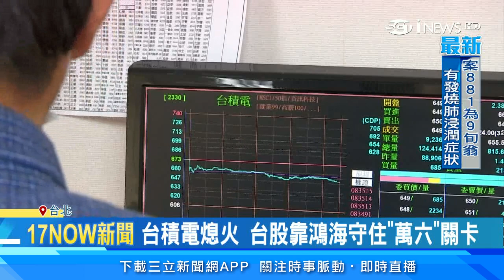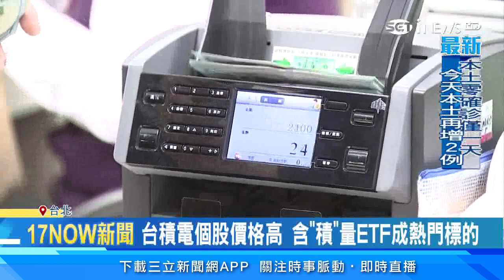台積電熄火！台股靠「鴻海、大立光」守住1萬6關卡｜台積電個股價格高 含「積」量ETF成熱門標的｜英特爾晶片以自製為主 台積電22日股價跌3.57%｜財經新聞｜94要賺錢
英特爾宣布2023年晶片仍將以自行生產為主，台積電22號股價因此熄火，拖累台股開盤大跌近170點，回測「1萬6」關卡，但隨後跌勢收斂，鴻海、大立光等權值股撐盤，終場收在16,019.03點。